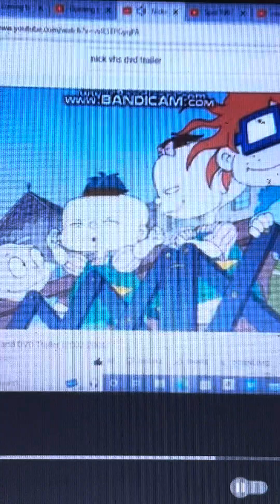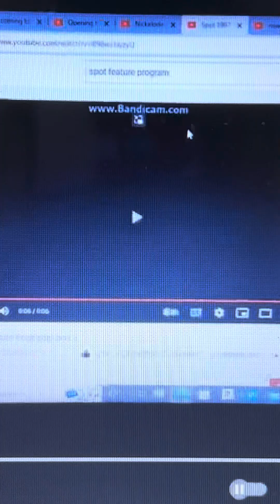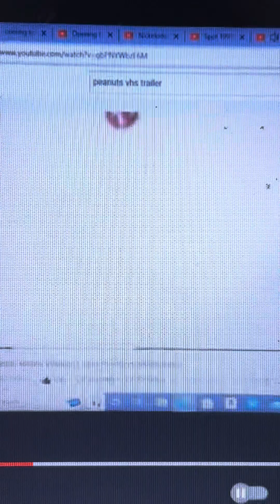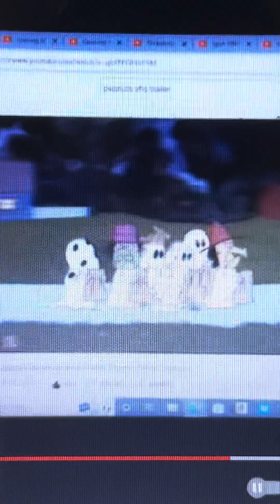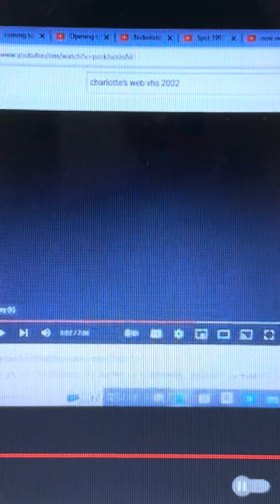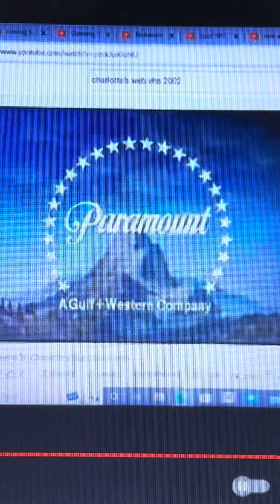Opening To Charlottes Web VHS 📼 2002